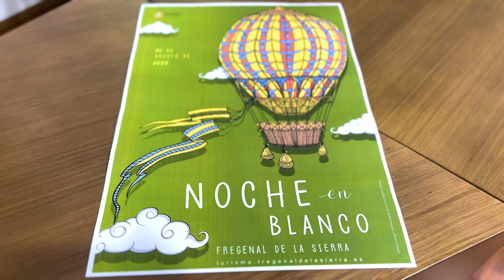Presentación de la Noche en Blanco de Fregenal de la Sierra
Fregenal de la Sierra encenderá 4.000 velas en La Noche en Blanco